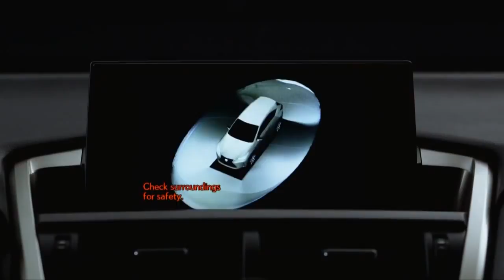01 The New Lexus NX panoramic view monitor